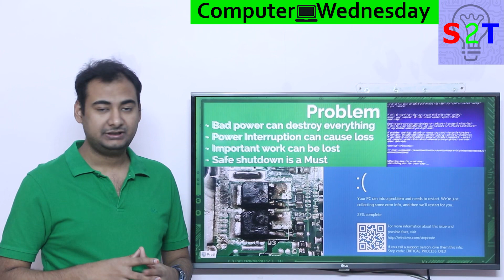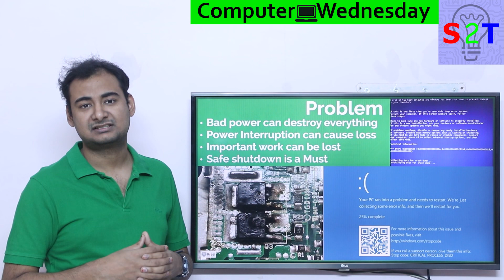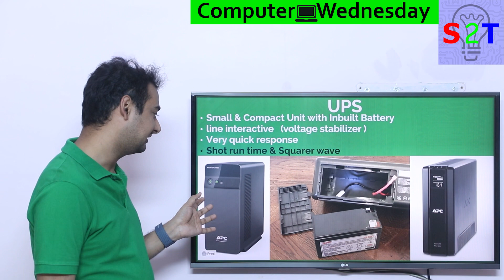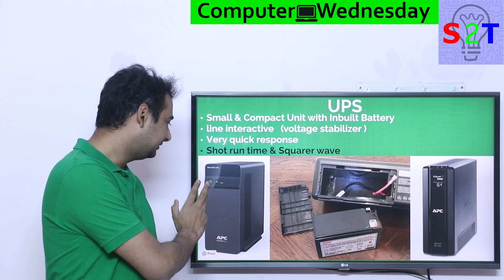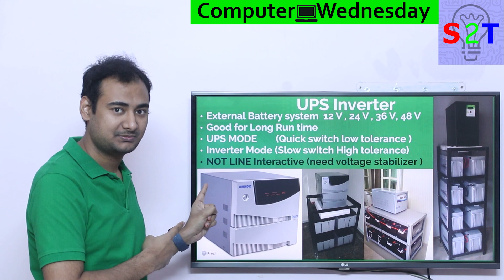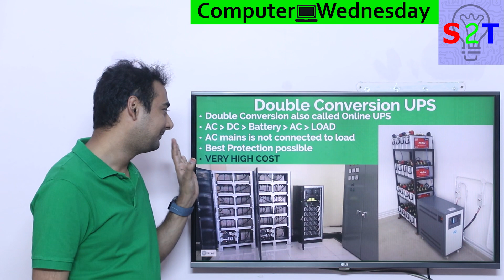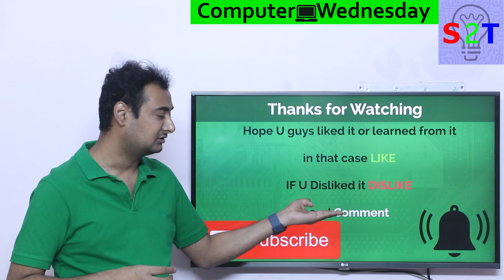Power For PC Explained In HINDI {Computer Wednesday}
Luminous 2 Kva Sine Cruze Wave UPS

APC Back-UPS BX1100

00:00 Introduction
00:21 Problem we are facing
02:21 CVT Solution
04:10 UPS Solution
09:05 UPS Inverter Solution
14:23 Double Converter UPS System
18:04 Thanks for Watching